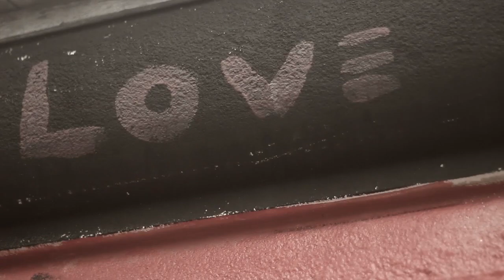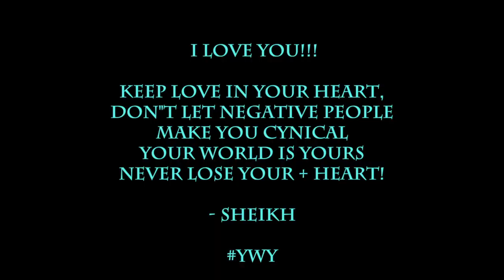Sheikh Makki YwY - ParadiseRhythms [Based Freestyle] *MUSIC VIDEO* (OPEN HEARTED & +++ MUST ENJOY)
YwY Sketches Vol.3 COMING SOON!!

Y.w.Y - Your World is Yours
FOLLOW SHEIKH - Twitter/Instagram: @HighLocus
Shot by: @SSJ_YwY
[prod. @b00Radley_]

I LOVE THE WORLD & ONLY WANNA EXPRESS IT PURLEY
I MAKE THIS MUSIC TO SHOW YOU ITS OKAY
YOUR WORLD IS YOURS EVERYDAY BE A + NOT A -

:+) FREE YOUR HEART, FOLLOW YOUR HEART
- sheikh